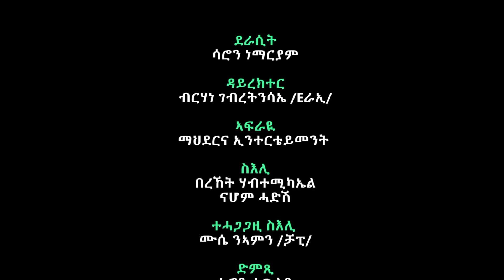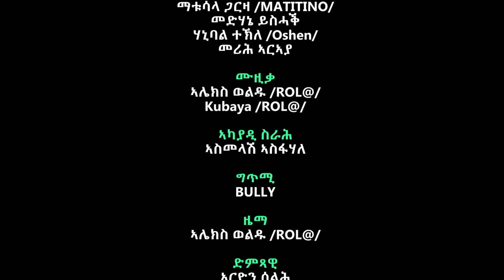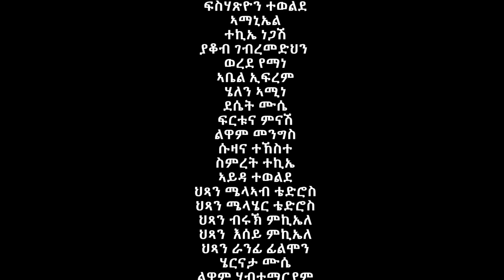NEW ERITREAN SERIES FILM - SEAN-HAQI - 2023 SEASON TWO PART 18 / ሰኣን ሓቂ / 18 ክፋል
NEW ERITREAN SERIES FILM  2022  SEAN-HAQI   ሰኣን ሓቂ ጸሓፊት ሳሮን ነማሪያም ,,,, ኣላይ ፊልም ብርሃነ ገብረትንሳኤ ,,,,,
WRITTEN BY SARON NEMARIYAM,,,,,,DIRECTED BY BRHANE GEBRETNSAE